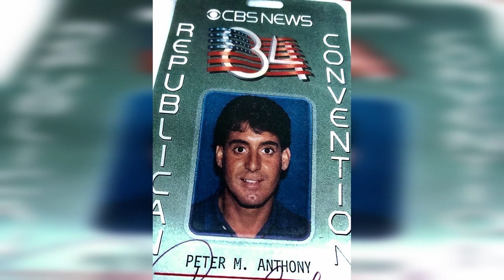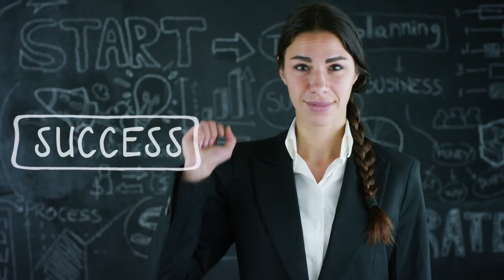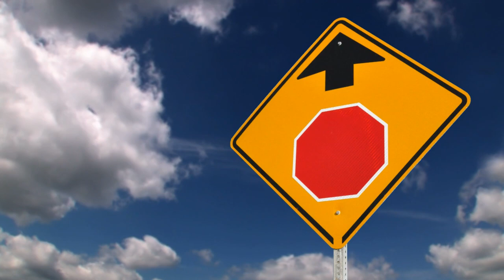Peter Anthony - Near Death Experience: The Awakening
Peter Anthony gives a remarkable visual recap of the After Effects of his Near Death Experience. It will allow the viewer a pictorial journey of what so many see on the "Other Side."